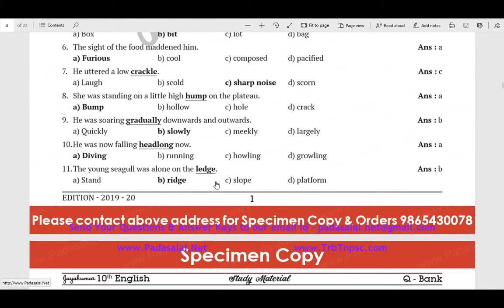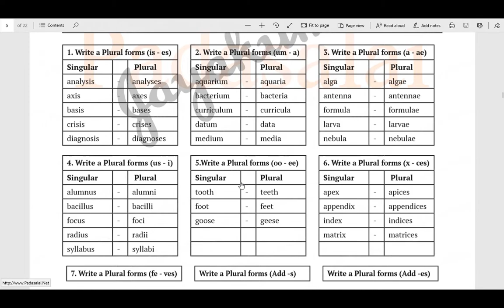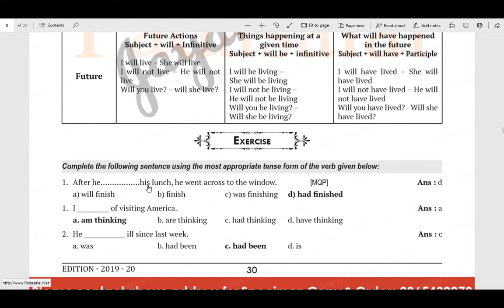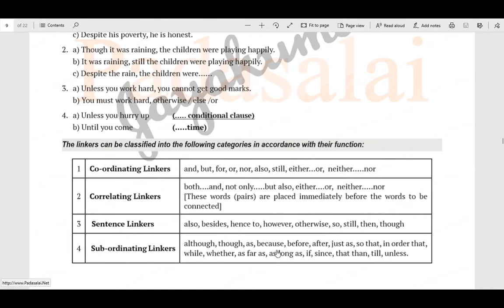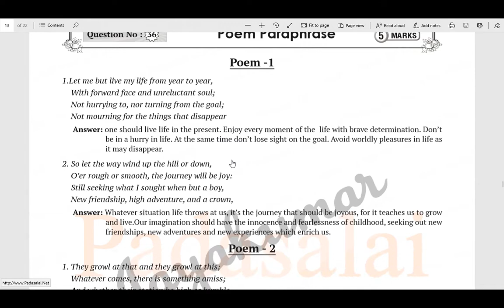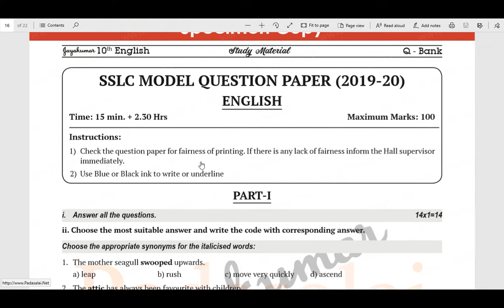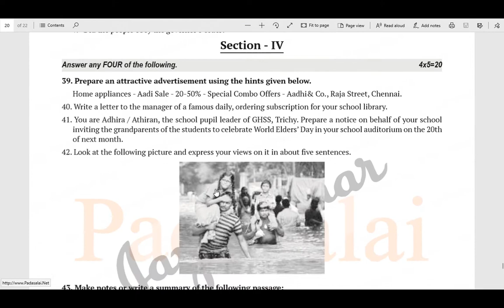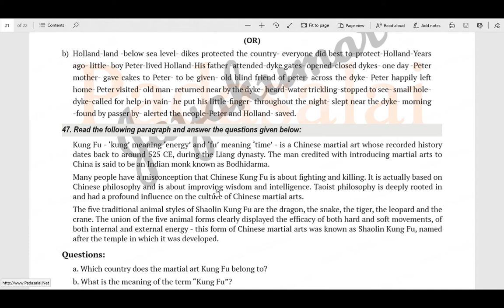10th Std English Grammar in Tamil, Score full mark in Grammar Easy Tricks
Please review the below youtube videos. It very useful for your public exams.

Tips for 10th students:
1.Study Thoroughly and Take help From Sample Papers
2.Positive Thinking
3.Have a Healthy Diet and Good Sleep
4.Have a Healthy Diet and Good Sleep
5.Take breaks